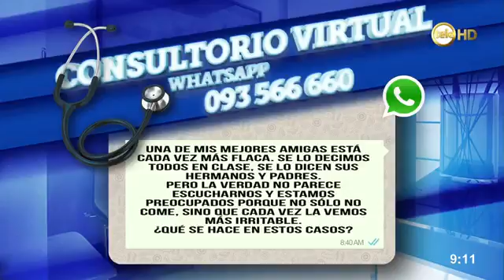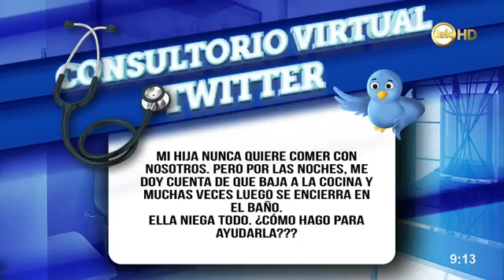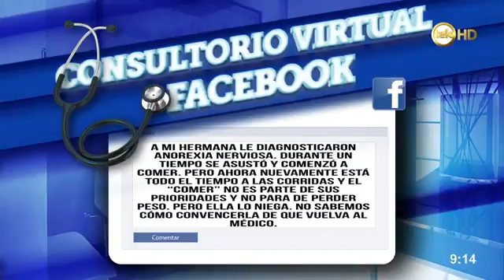La Psic. Nancy Alonso estuvo presente en el programa Desayunos Informales, Canal 12 - Uruguay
Conversando acerca de Bulimia y Anorexia: la importancia de trabajar la autoestima.
Agradecemos a la producción y muy especialmente al Dr. Juan Carlos Paullier, segmento CALIDAD DE VIDA, que hace más de dos décadas trabaja por la salud y bienestar de todos los uruguayos.